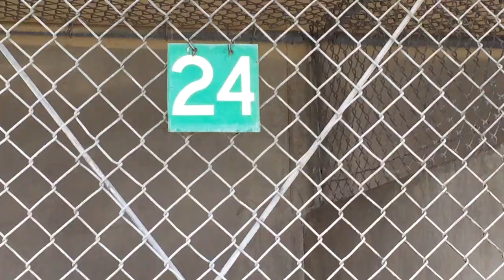A477671 AT SAN BERNARDINO CITY SHELTER 1/10